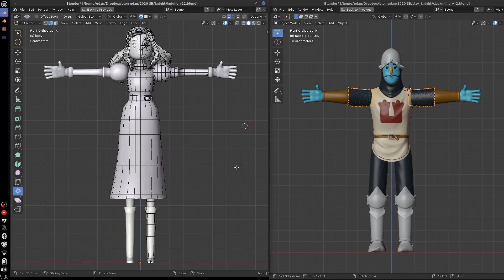Demonstração de modelagem Hi-Poly - Parte 70 - Recapitulação e Planejamento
Nesse vídeo eu faço o planejamento da produção do fim de semana.

Os demais vídeos da série podem ser encontrados nas playlist do curso de Criação Avançada de Personagens do Curso de Jogos Digitais da PUC-MG...

E na playlist de Atuação e Expressão de Personagens também do curso de  Jogos Digitais da PUC MG: